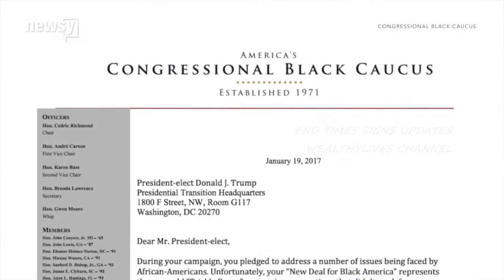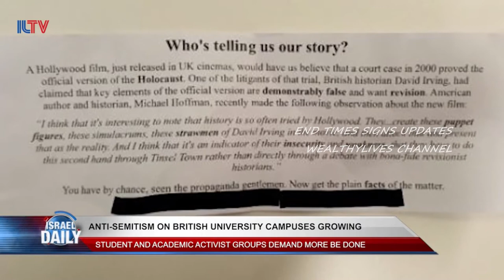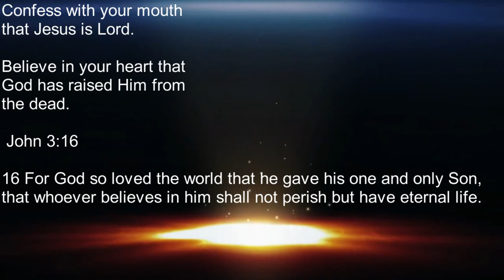WEALTHYLIVES END TIMES SIGNS ISRAEL UPDATES 2017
This video Channel is an end times signs update, FOR the latest end times events.

Ask Jesus Christ for forgiveness.

Background Song On Video:
Silent Partner
Rock | Inspirational

37 But as the days of Noah were, so shall also the coming of the Son of man be.

38 For as in the days that were before the flood they were eating and drinking, marrying and giving in marriage, until the day that Noe entered into the ark,

39 And knew not until the flood came, and took them all away; so shall also the coming of the Son of man be.

6 And you will hear of wars and rumors of wars. See that you are not troubled; for all these things must come to pass, but the end is not yet. 7 For nation will rise against nation, and kingdom against kingdom. And there will be famines, pestilences, and earthquakes in various places.

Fear controls all, which is why Jesus said do not fear. He knew what they would use to control the masses.

James 1:21-22, 25 Wherefore lay apart all filthiness and superfluity of naughtiness, and receive with meekness the engrafted word, which is able to save your souls. But be ye doers of the word, and not hearers only, deceiving your own selves. But whoso looketh into the perfect law of liberty, and continueth therein, he being not a forgetful hearer, but a doer of the work, this man shall be blessed in his deed.

NOTE: NOTHING IN THIS VIDEO OR ANY VIDEO ON THIS CHANNEL SHOULD EVER BE CONSTRUED BY ANYONE THAT I, OR ANY VIEWER OF THIS CHANNEL, CONDONES UNLAWFUL ACTS OR VIOLENCE. All grievances, should be settled in a humane, legal and ethical manner. As in the past, I must remind those who comment, that hate speech and/or speech that entices unlawful acts or violence is not welcomed. All other comments, including those that disagree with the content of this video, or my commentary, ARE WELCOMED. Free speech is appreciated; hate speech / enticing violence, foul language, is not. Thank you for supporting this channel. - END TIMES SIGNS UPDATES

owner. I am making such material available in a effort to advance the understanding of environmental, political, human rights, economic, democracy, scientific, and social justice issues, etc...